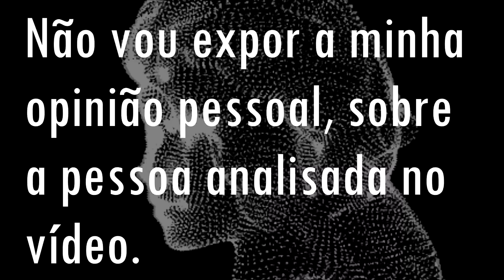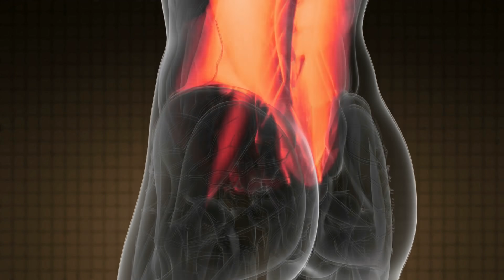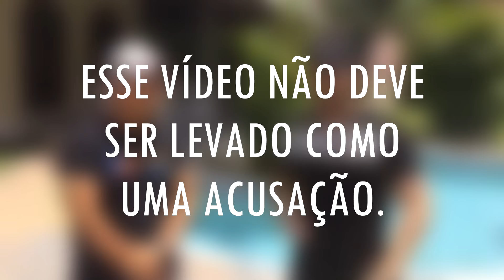Hadson BBB20 “Humilhou” esse homem? (Análise de Linguagem Corporal - Metaforando).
Hadson apareceu em um vídeo, rasgando o uniforme de um homem, e a internet disse que ele estaria "humilhando" esse rapaz. Hadson disse que era tudo brincadeira,  mas será mesmo? Vejamos sua linguagem corporal!